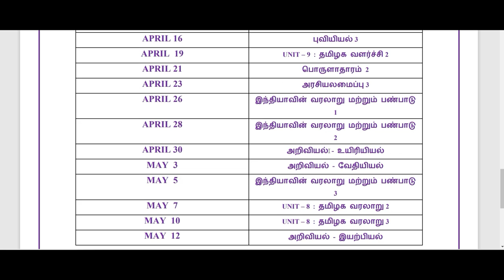GROUP 2 & 4 FREE REVISION VIDEO COURSE | TARGET GS : 55+ | 22 VIDEOS |SMART IDEAS ACADEMY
Already we have completed 4 Revision Classes , Remaining 18 will be continued from April 2 , 2022
. I am confidently saying these classes completely useful for your Group 2 , 4 Preparations. Hope you will be watching all videos .

GROUP 2 FREE  REVISION VIDEO COURSE | TNPSC GROUP 2 / 2a ,4 2022 |  | 22 VIDEOS |SMART IDEAS ACADEMY